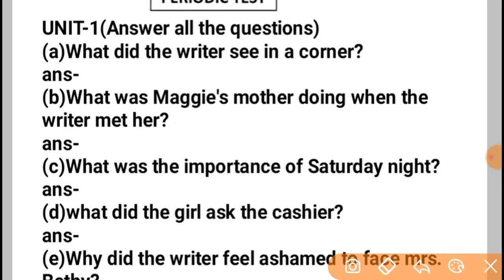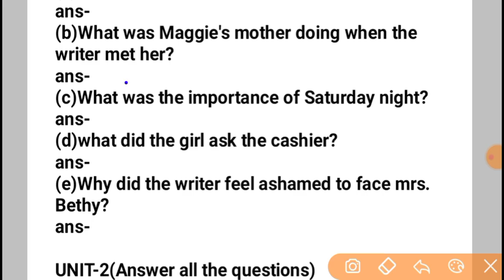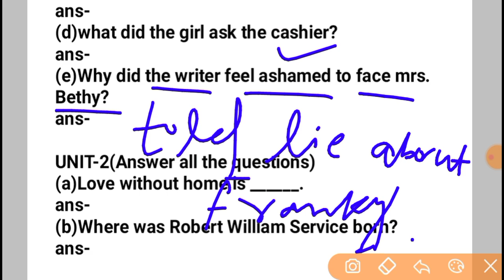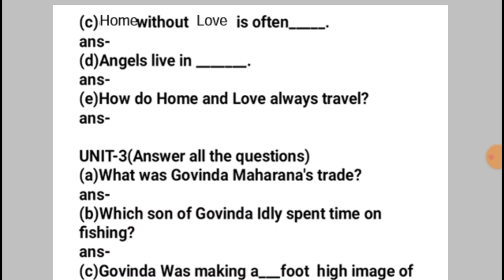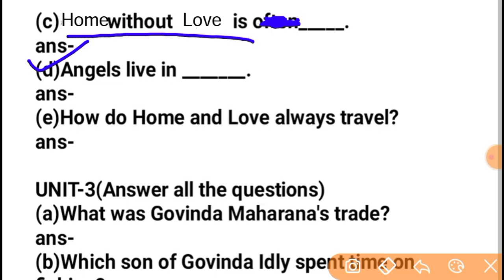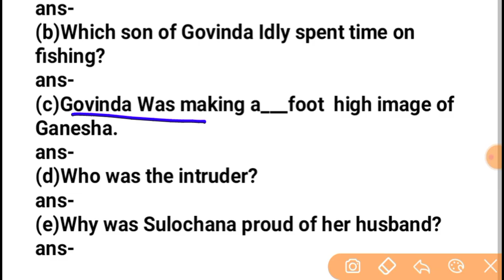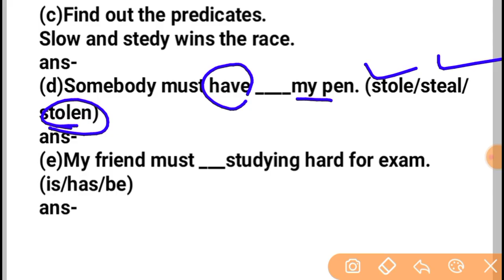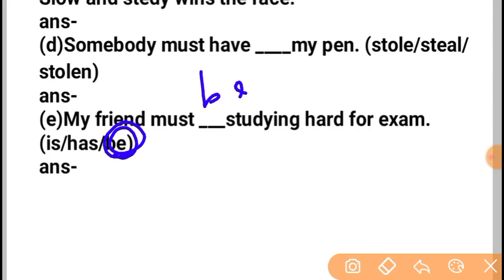9th class fa1 question paper 2022 | fa1 exam english question answer class 9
9th class fa1 question paper 2022

fa 1 9th question paper 2022

9th class f1 exam question paper

9 class fa1 exam 2022

fa1 exam questions 9th class

9 class fa1 question answer

sp education

class 9 fa1 question paper

9th class f1 exam question paper

9 class fa1 question answer 2022